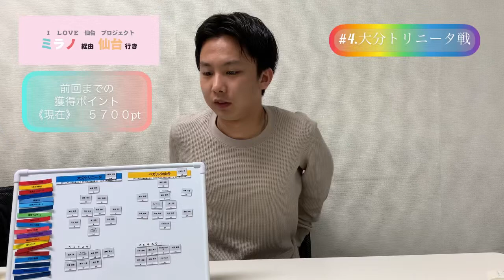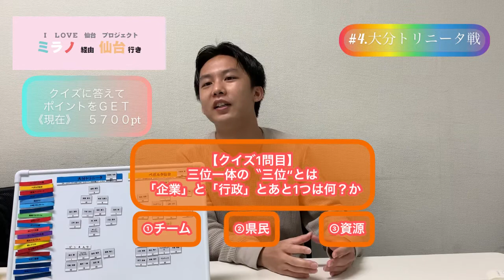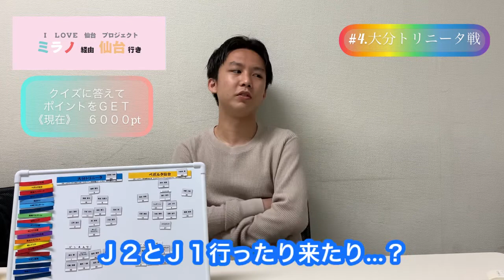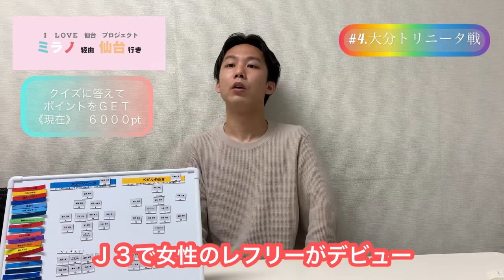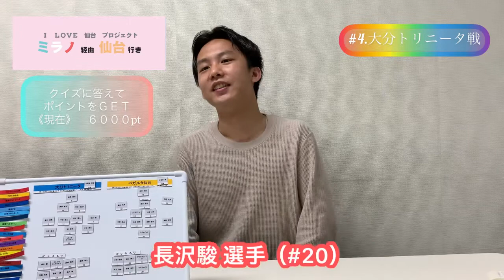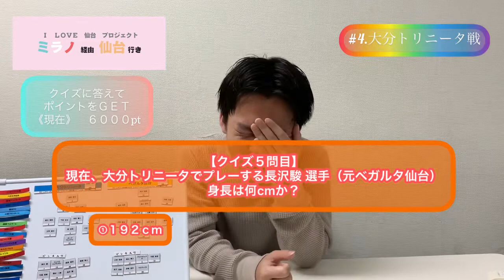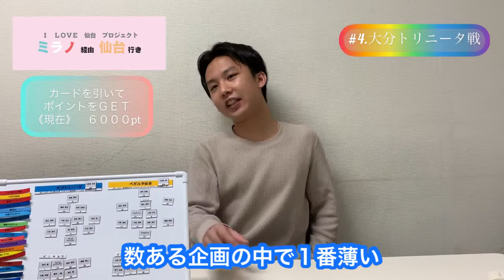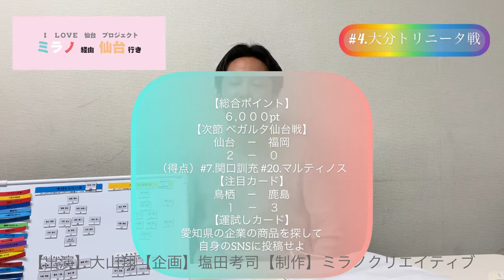【ミラノ経由仙台行き】#4.大分トリニータ戦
2021明治安田生命Ｊ１リーグ第14節のアビスパ福岡戦（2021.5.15 開催）攻め込む時間を多く作れたベガルタ仙台だったが、ゴールまであと一歩届かない試合展開の中、アディショナルタイムに渡大生　選手に1点奪われて惜しくも勝点を逃す形となった。

次回、第15節（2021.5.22 開催予定）の対戦相手大分トリニータを学ぶ。

【ミラノ経由仙台行き】
大山翔（俳優）がベガルタ仙台を応援しながらＪリーグを学ぶ動画。